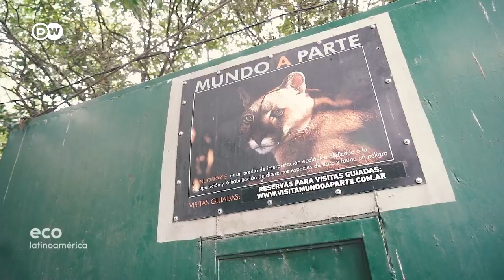Refugio de Animales en Rosario | Dw_Español Eco Latinoamérica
Agradecemos enormemente la nota realizada a MundoAparte por la cadena de Noticias alemana @dw_espanol 🇩🇪

Hace más de 20 años que existe un refugio de Animales Silvestres en la ciudad de Rosario fundado por María Esther "Beba" Linaro que trabaja por y para los animales.

Nos llena de emoción cuando nuestro mensaje se transmite, se difunde y se apropia.. Nada mejor que eso, porque MundoAparte somos Franco, Magui, Juli y también vos que estás leyendo esto..

"A menos que alguien como tú se interese de verdad, nada va a cambiar jamás" Dr. Seuss 😉

Informe: David Narciso / Horacio Grillo